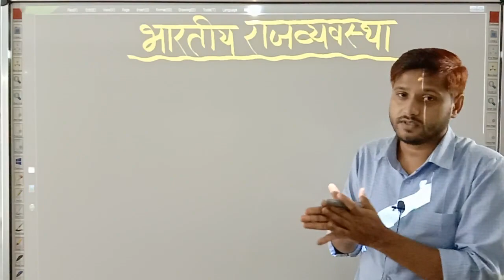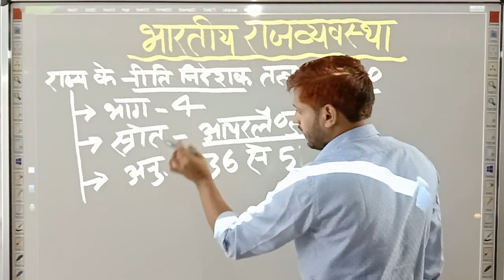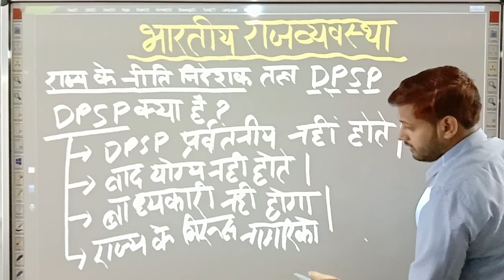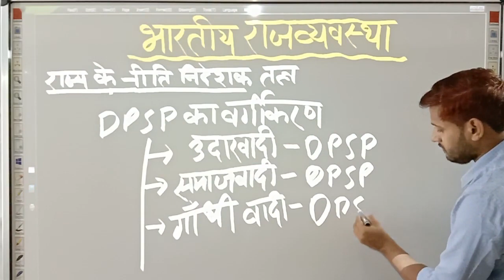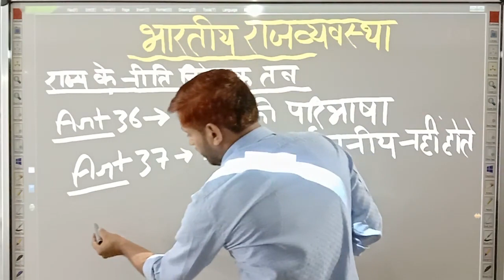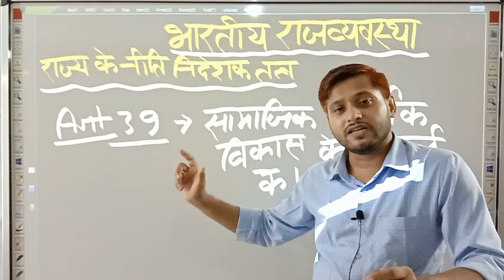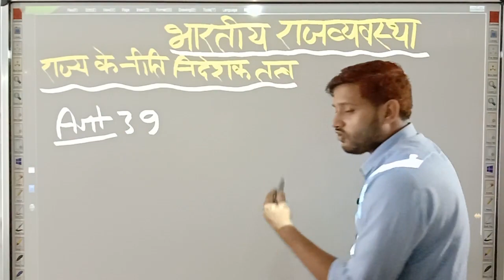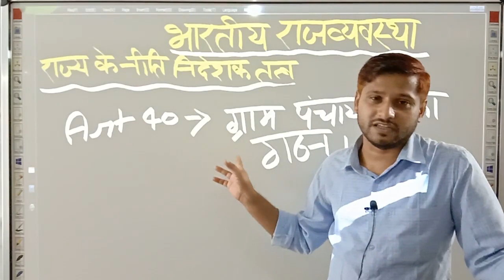L23 |INDIAN POLITY|राज्य के नीति निर्देशक तत्व|भाग-1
Last Class Lecture Link --

Indian Constitution ( ARTICLE - 32, 33, 34 & 35 ) मौलिक अधिकार भाग-10

Indian Constitution भारत का संवैधानिक विकास
Hand Written Notes Telegram link
Below Link

आर बी क्लासेस का डिस्कसन ग्रुप का लिंक जो जुड़ना चाहे वो जॉइन कर सकते हैं।

Our Batch Timing

@8pm Gs By Manjul Sir